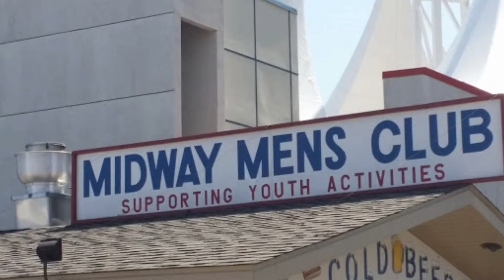4536 MinuteBots 2018 Robot: Vertigo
Vertigo will be competing in the Lake Superior and the Medtronic Foundation regionals.

Edited by Caleb T.